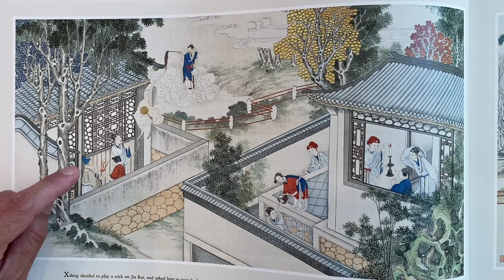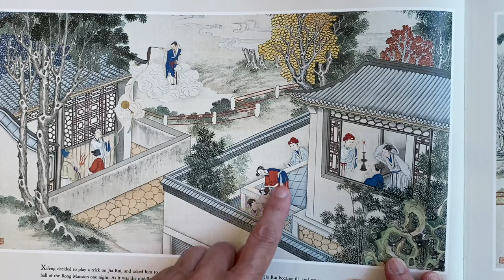05 Page 35 - 42 A dream of red mansions